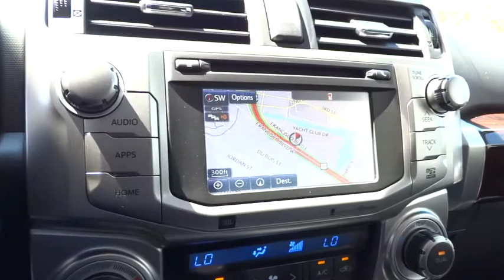2015 Toyota 4Runner San Rafael, San Francisco Bay Area, San Francisco, CA D18837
2015 Toyota 4Runner

Toyota Marin
445 Francisco Blvd East